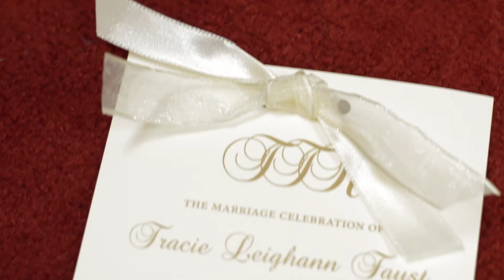Faust Short Video